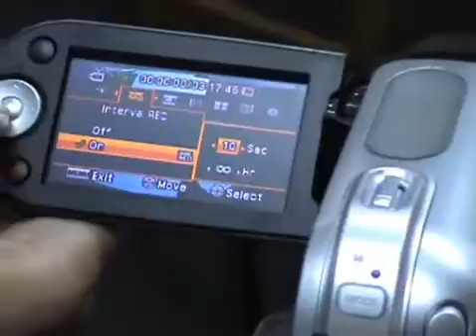drawing_MX20 (german)